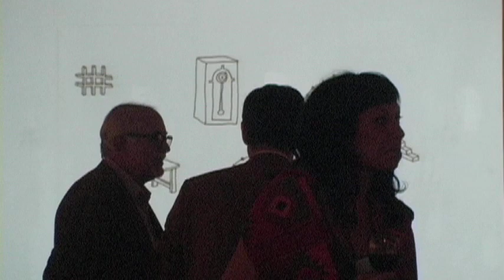Le Chemin Incertain Thomas Laroche-Joubert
Exposición en la Alianza Francesa Guatemala 2013
Producciones Pájaro Jaguar.

J.J Perrey, A Divassi, D Marín.